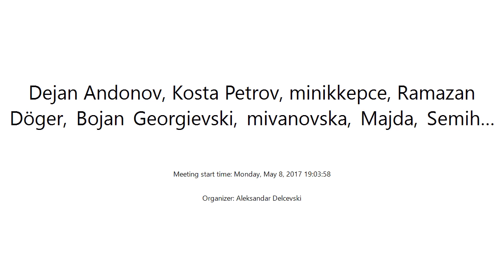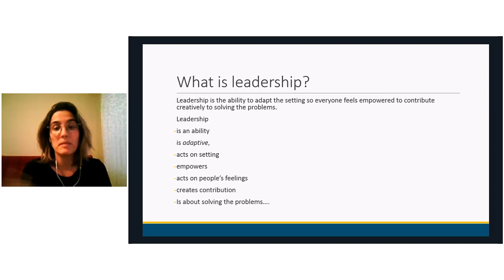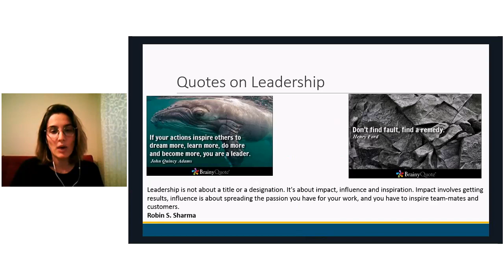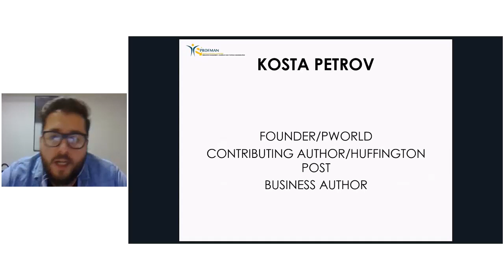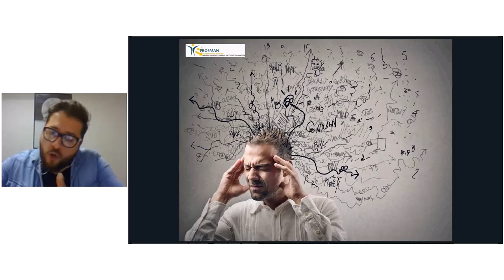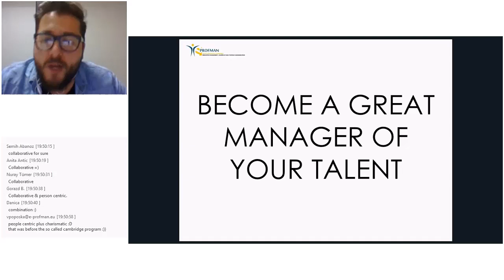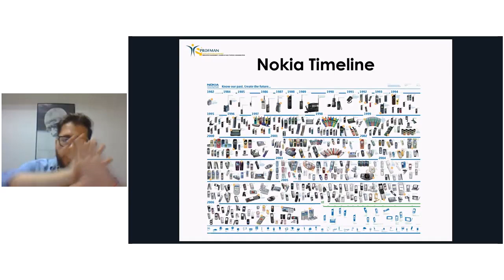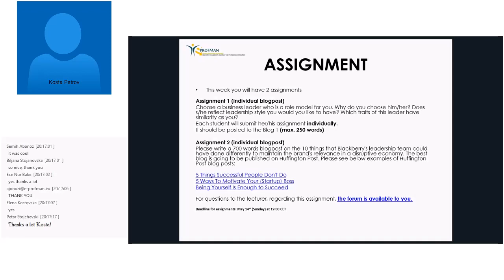Think like a Leader Act like a Leader - Leadership Reasoning - Monday, May 8, 2017